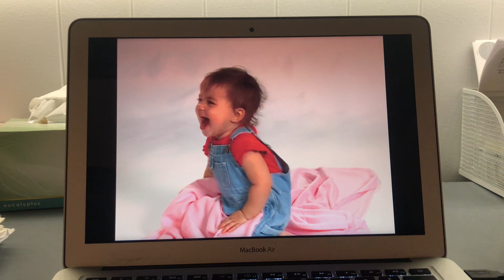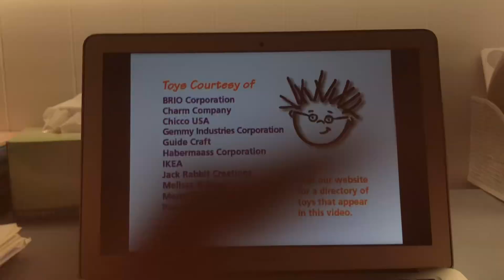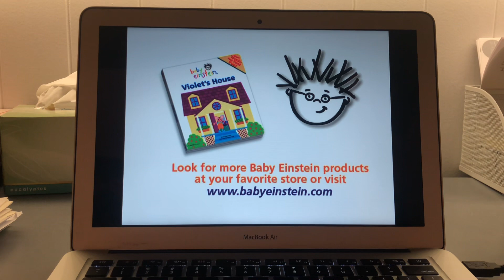Closing to Baby Einstein Baby Wordsworth 2005 DVD